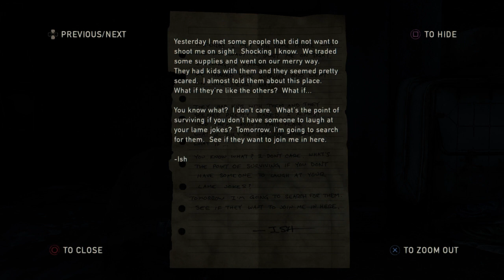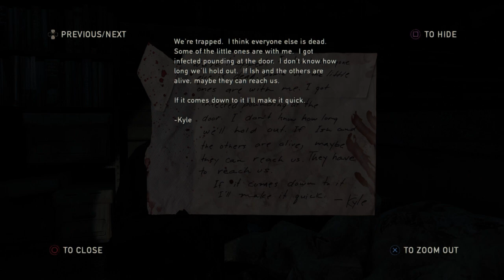The Last of Us Part 8